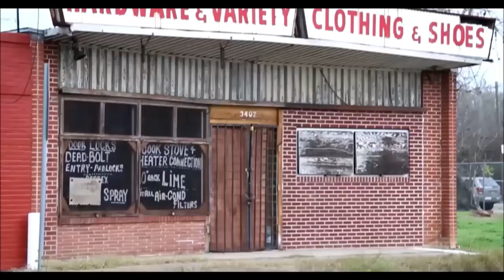Spice 1, Scarface, Devin The Dude - Rollin | (Prod. LosTSouL) | RmX 2023 (Explicit Video)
M-40, Kwidzyn.
Remix 2023
Spice 1, Scarface, Devin The Dude - Rollin
LosTSouL Beats: